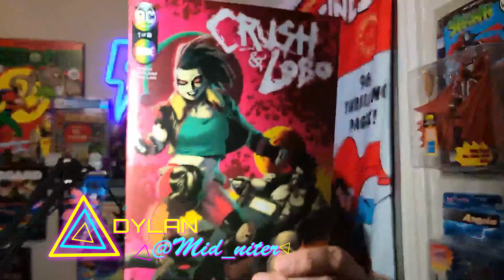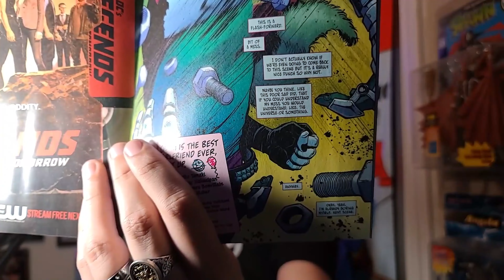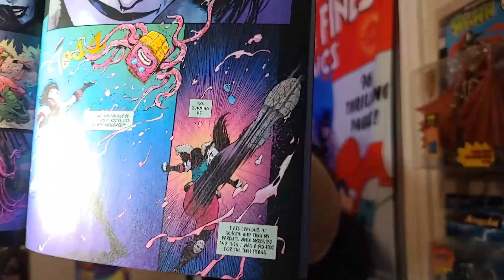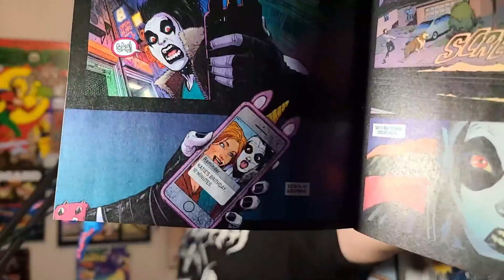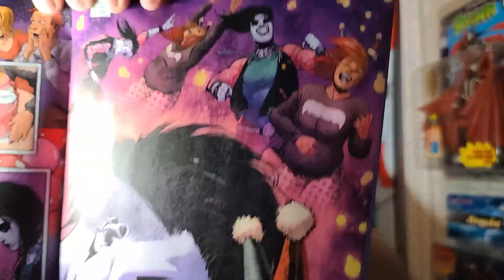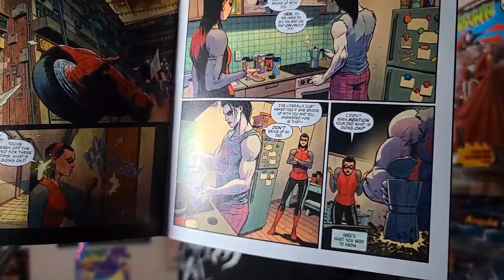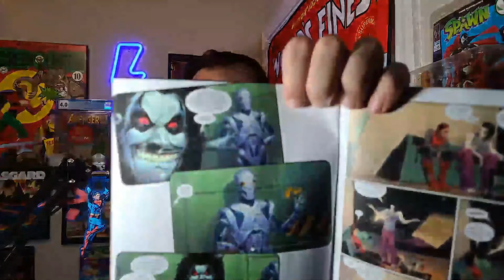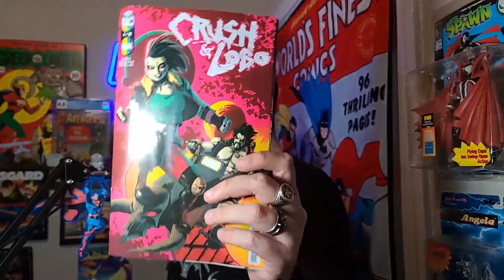Crush & Lobo #1: And Nobody Could Enjoy Their Cake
Reviewing the first issue starring Lobo and his half-daughter Crush. Really, this first issue was all just about Crush and her girlfriend. So, yay, Pride.